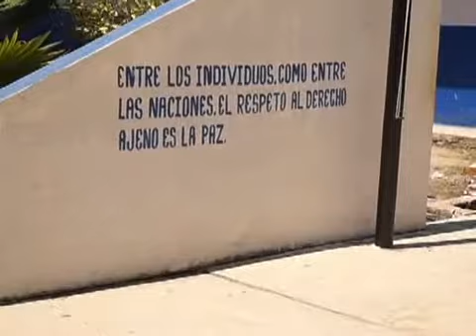ALUMNOS Y MAESTROS SE PREPARAN PARA FESTEJAR 43 AÑOS DE FUNDACION DE LA ESCUELA PRIMARIA BENITO JUAR